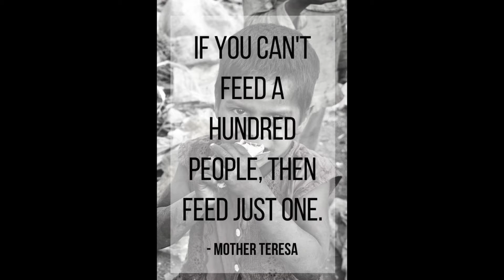Ram Pride 10:7